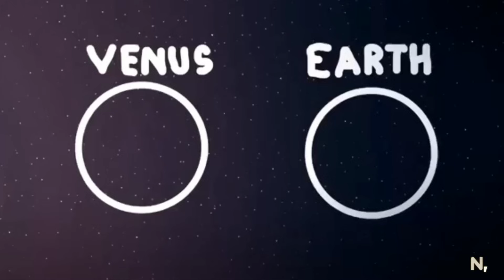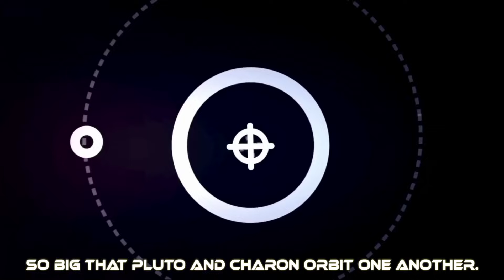The Solar System Song @SolarBalls (But I SING)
SHOUT OUT to @LeoScordoSimpson for Putting This Collab together in the First Place, WE BOTH Took PART ! :D

This is just a Version of Our Collab but with ME SINGING IT and with Some of my Own Edits here & there XD.
The COLLAB was Based on the 7 Minute Solar System Song by StefanPWinc but with ONLY SolarBalls Clips because if I'm Honest, We Needed a Video like This :D.

Intro: 0:00
Sun: 0:21
Mercury: 0:52
Venus: 1:25
Earth: 1:58
Mars: 2:29
Asteriod Belt: 3:01
Jupiter: 3:28
Saturn: 4:11
Uranus: 4:43
Neptune: 5:15
Pluto/Kuiper Belt: 5:47
Intersteller: 6:14
Outro: 6:50